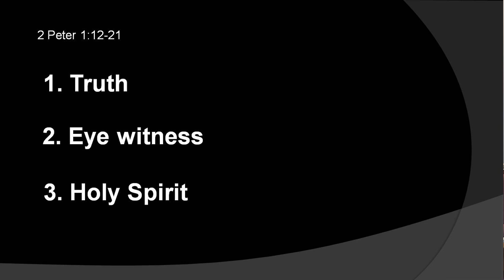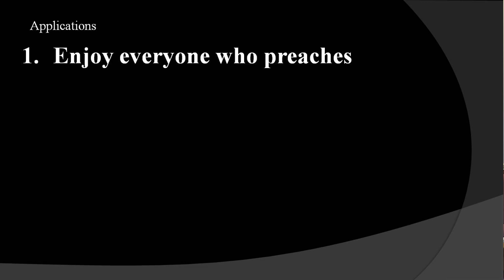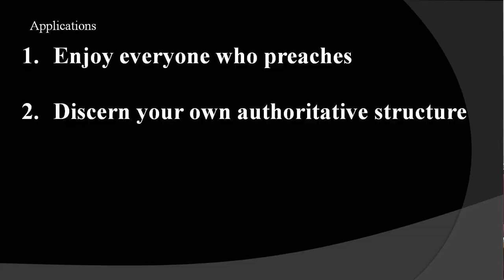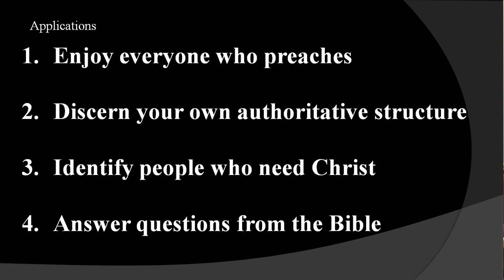GBC 05 03 2020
Grace Baptist Church, Grenada, MS. Dr. Kevin Jackson